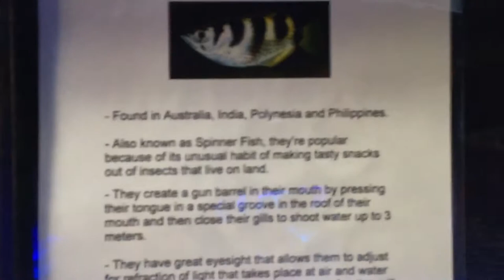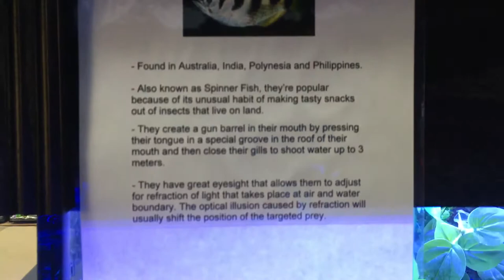Clouded Archer Fish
Aquarium Services
Big Al’s Vaughan
18.01.19
madcypress aquariums